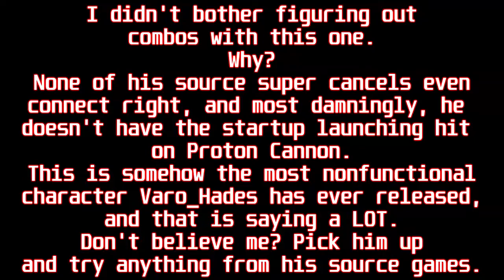[Superior Jank] Inferior Tech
Comments appreciated, zero tolerance policy for people who don't have anything to contribute other than starting a flame war. Think before you post anything. I'm always watching even if it doesn't look like it.

How the fuck.

Afterword:

Can someone tell me why people are so desperate to one up others in the incompetence department? Please? I haven't even dug into this hot mess in complete detail, and I'm convinced Varo_Hades is trying to shoot for the gold medal in this category.

Jesus Fuckoff Christ.